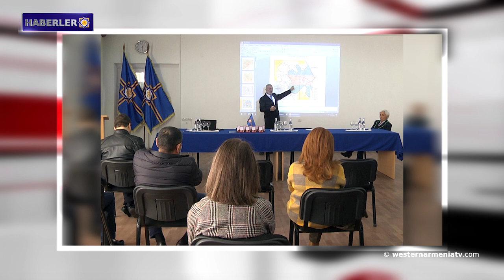Abhazya'dan ilk gönüllü grubu Artsakh'a gitti.Haberler 07.11.2020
1- ”Artsakh Sorunu Bugün" konulu konferans gerçekleşti.
2-  Rudik Hyusnunts: Kutsal topraklarımız için, kutsallıklarımız için savaşıyoruz.
3- Artsakh’ın yerleşim yerlerinde gece nispeten sakin geçti․ Sadece Şuşi roketlerle bombalandı.
4- Ermeni kuvvetleri,  bir grup Nahçıvan özel kuvvetini kendi komutanlarıyla birlikte imha etti.
5- Abhazya'dan ilk gönüllü grubu Artsakh'a gitti.
6- Batı Ermenistan’ın Hakkari ilinde sağanak sele neden oldu.
7- Müzisyenler Artsakh'ı konserleriyle desteklemeye devam ediyor.